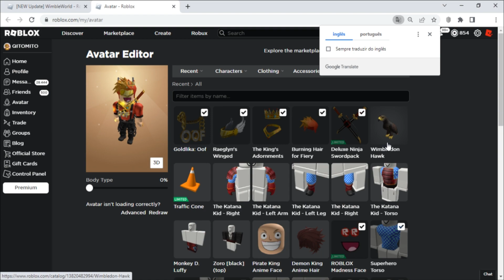Como Ganhar o item [Wimbledon Hawk] Roblox Evento WimbleWorld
Nesse vídeo estarei ensinando como está ganhando o item Wimbledon Hawk do evento do Roblox WimbleWorld
informação em primeira mão sempre no canal TATICA21